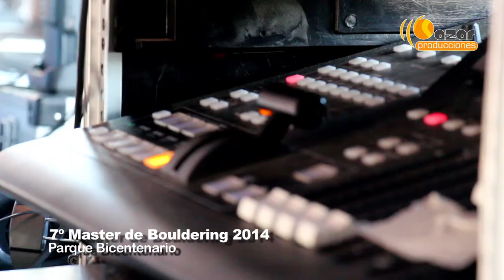7º Master de Bouldering, Azar Producciones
Servicio realizado a Meta Producciones